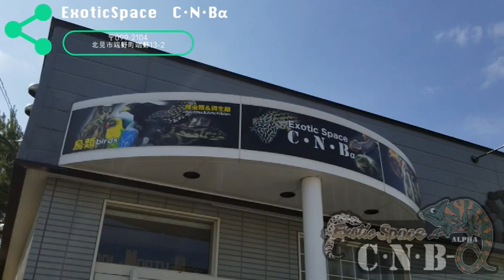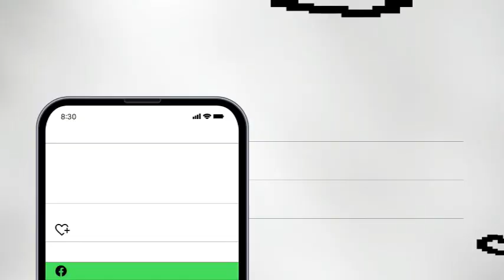北海道北見市『エキゾチックスペースCNBα』ペットショップ店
番外編#001 『ExoticSpace　C・N・Bα』

北見市端野町にある『ExoticSpace　C・N・Bα』さん
ペットショップとはいうものの初体験スペースが多くてビックリします
小動物・爬虫類・両生類・鳥類
動物園のようなペットショップです

住所：〒099-2104　北見市端野町端野13-2

春日部　つむぎ

ExoticSpace　C・N・Bα